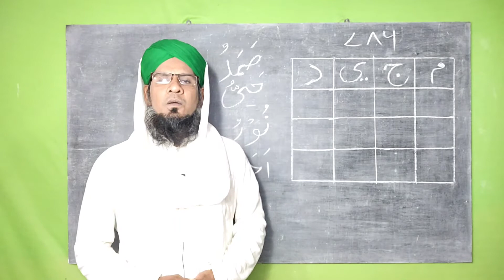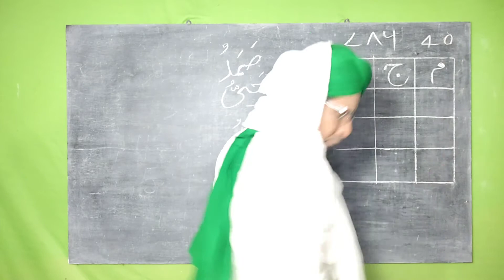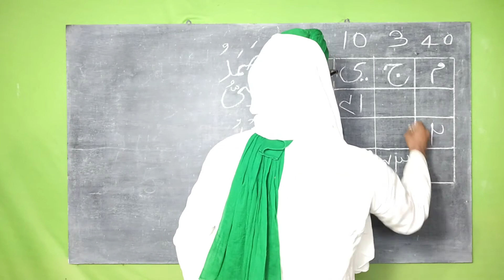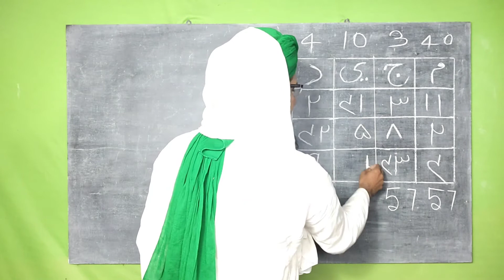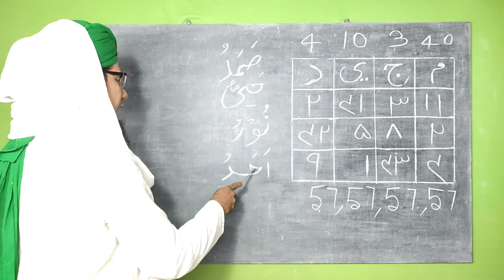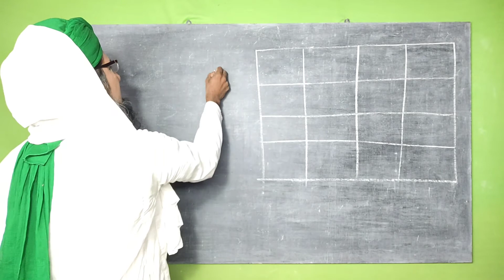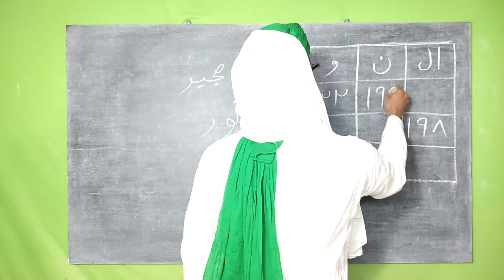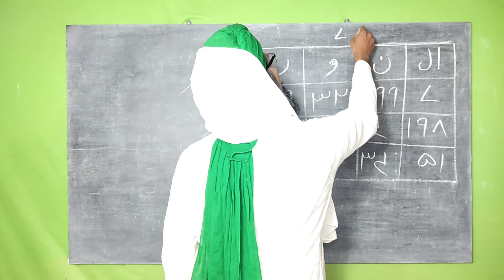taweez Asma ul husna ! 99 names of allah ! Naksh musallas banane ka tareeka ! Amil o kamil